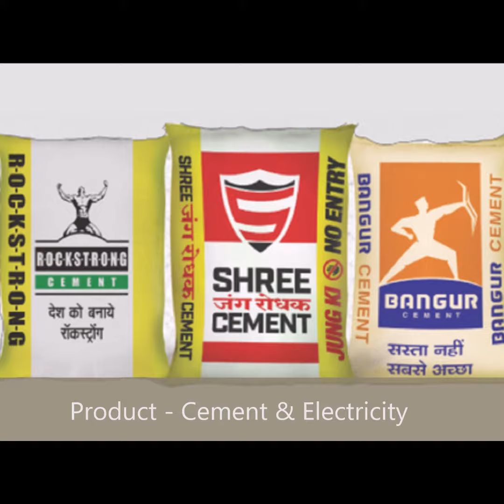Facts About Benu Gopal Bangur of Shree Cement | Amazing Facts by Bharat Vertex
This video is only for education purpose and made after exhaustive research so that you will get quality information.